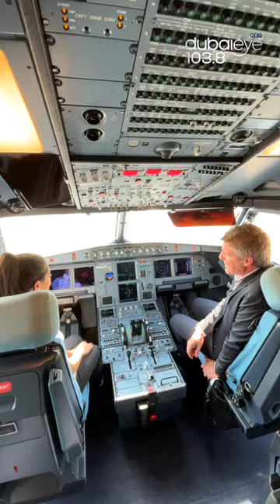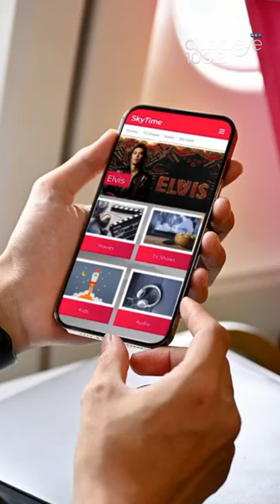Tom Urquhart x AirArabia 20th Anniversary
All eyes on @tomurquhart75 from Dubai Eye as he walks you through our two-decade journey.